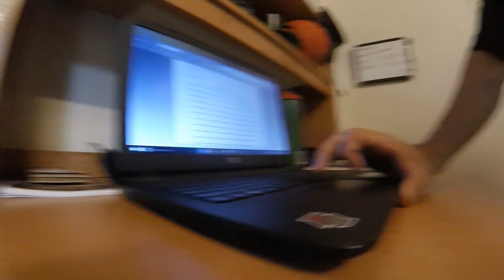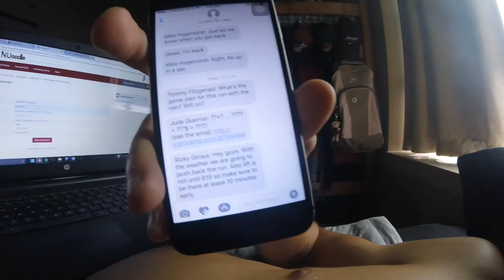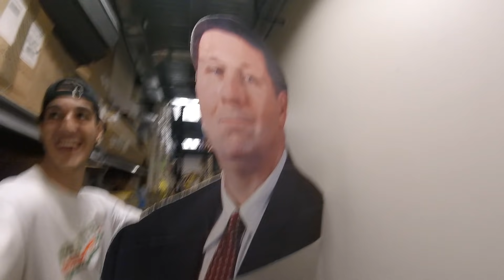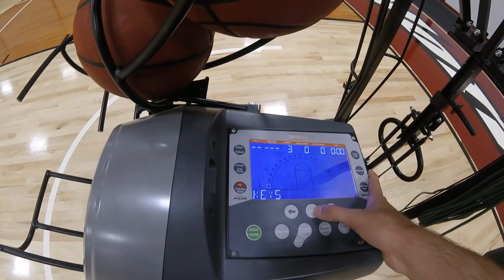DAILY VLOG NOS EUA - NÃO SE ILUDA!! 🇺🇸🤔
↓ Alguma pergunta? 🤔 Segue nos ai 👣 ↓

SNAP: caiotxeira

EH O BIXOOOOOOOOO